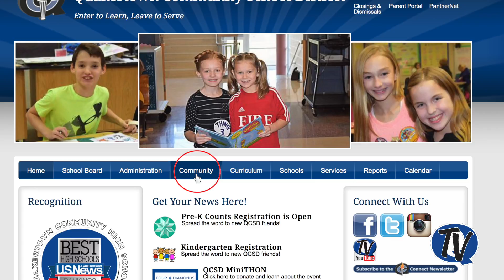QCSD Kindergarten Resources